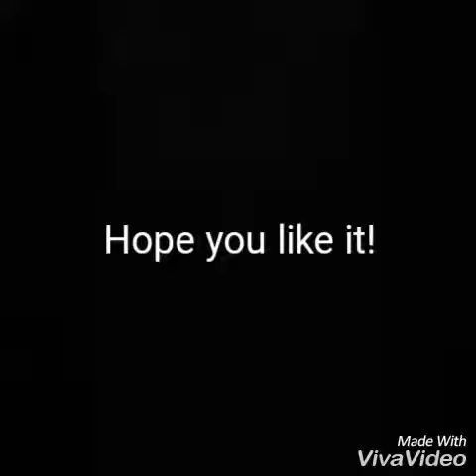Dancing Line - The Chinese Garden (Widescreen) "Real map" | #2: Sucessfully completed...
Hello everyone!
When the widescreen bug is fixed, I have received the real map.
At the previous part, a channel named Kmtparker ask me for get the weird map. After I know this, Kmtparker must be very sad. :-(
Sorry for the small-video-shape, my video editor wasn't good for all.